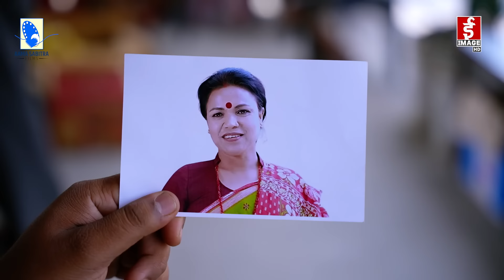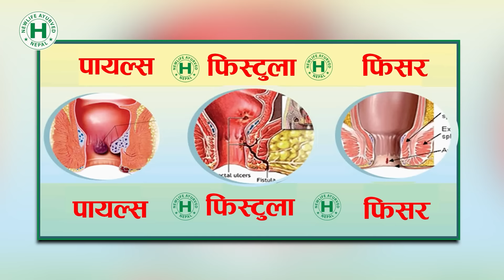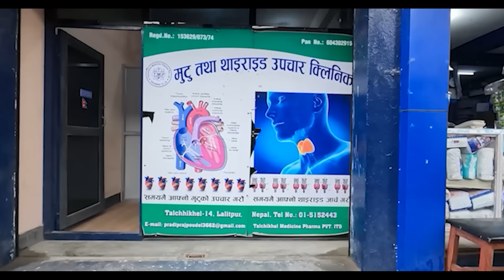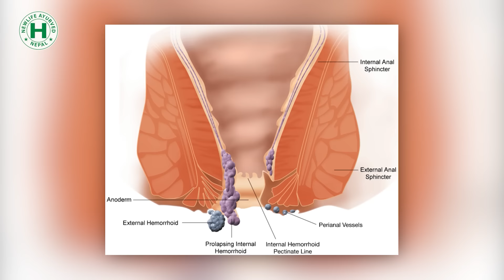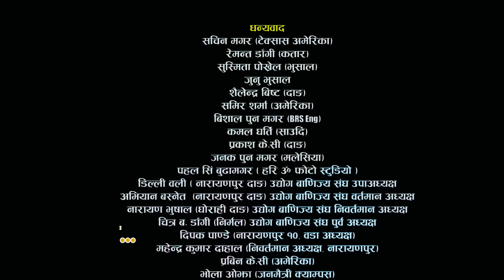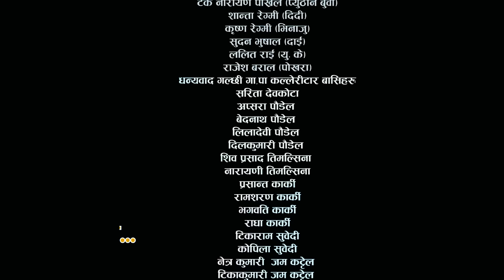Bhabiko Lekhant Epi - 58 भाबिको लेखान्त भाग ५८ | July 2,2024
गरिबको जिबनमा खुसिको महत्तो तेति मात्रै रहन्छ जति चट्याङ पर्दा देखिने मिलिक्क उज्यालोको रहन्छ ।
एक क्षणको लागि घामको उज्यालो पनि बिर्साइदिन्छ अनि क्षणभर मै औशिको रात झै अन्धकार बनिदिन्छ ।
मानिसको जिबनमा आउने यहि उज्यालो र अन्धकारको कथा हो यो ।
भोग्नै पर्ने जिबनका रेखाहरुलाई कसैले मेट्न नसक्ने भाबिको लेखान्त हो यो ।

🎬 Cast
Mukunda Thapa
Tara K.C
Kamal Prasad Bhatta
Gita Thapa
Lekhant Bhusal
Ramesh Budha Magar
Aakriti Neupane
Surendra Thapa
manisha ojha
dammar bahadur bk
Ganesh subedi
Ramesh oli
kishon babu basnet
Bishnu karki
Rama dahal
sushmita Pokhrel ( Bhusal )
 Malati budha magar
Dipak bohara ( Doti )
Anish Bogati

🎬️special thanks
Niroj panta

🎬 Kitchen
Kopila Poudel

🎬 Make-Up
Pabu Bhattrai

🎬Media Supported
Artist Khabar

🎵 Music
Binaya Karki

🎵 Singer
Binaya Karki
Sangita Ranapayal

🎬 Graphics/IT Manager
Aman Manandhar

🎬 Cinematografer
Shiva bk

🎬 Edit
Sandip Chaudhary

🎬  concept/story /Writer
Lekhant Bhusal
Sunita Panta

🎬Asst. Director
Kishan Babu Basnet

🎬 Director
Lekhant Bhusal

© Copyrights "ᴸᵉᵏʰᵃⁿᵗ ᴼᶠᶠᶦᶜᶦᵃˡ"
2023